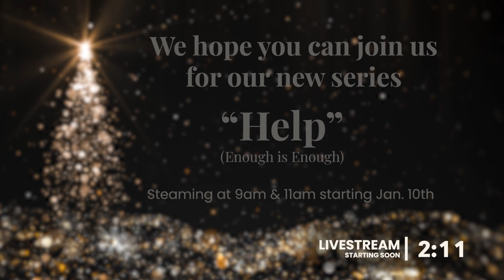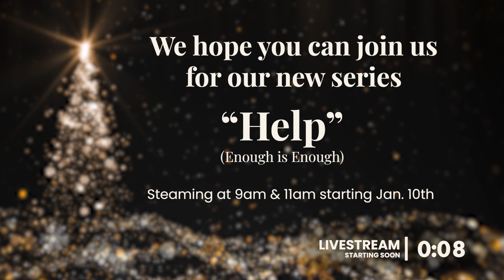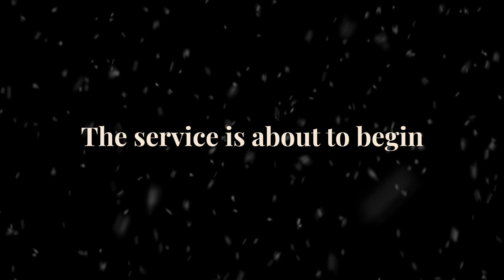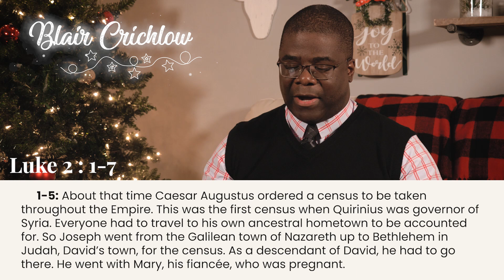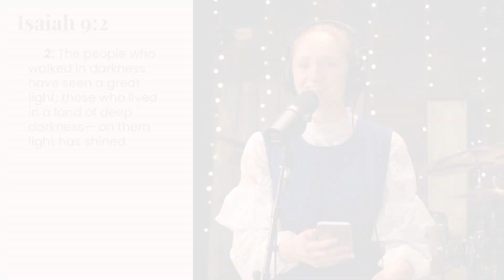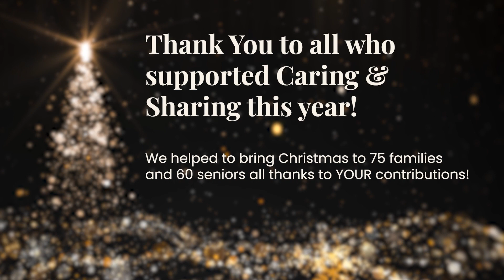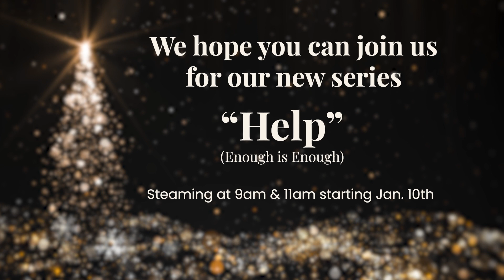Good News in Communion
Won’t you join us for our communion service? This is always a highlight of the Christmas Eve services and this year is no different. We will be making the connection between the birth of Christ and communion, and the Hope that comes from both. Get your elements ready, come and worship with us as a family! This service will also be made available on our YouTube and Facebook pages as of 11 pm.